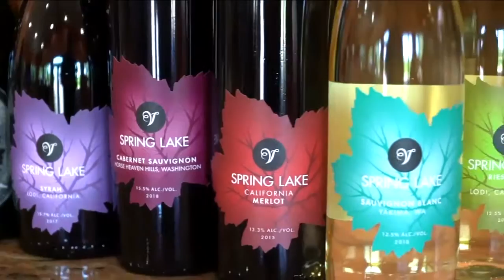Annual Rock &amp; Reggae Festival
3rd Annual Rock &amp; Reggae Festival in the Vineyard at Spring Lake Winery!